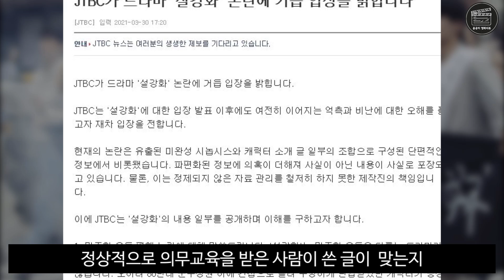드라마 [설강화] 역사왜곡 논란:요즘 드라마 왜이래? 조선 구마사로 모자란가?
너무...위험한 것 같습니다. 국민청원 지지합니다.